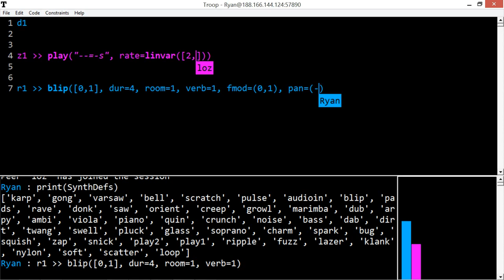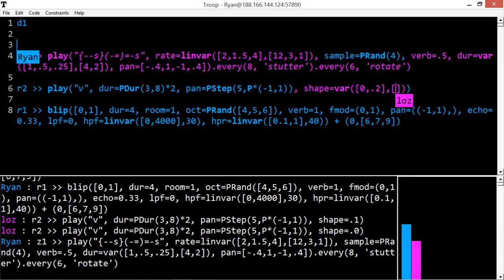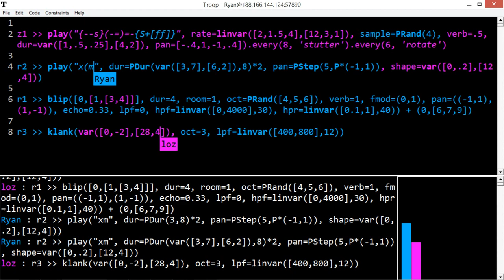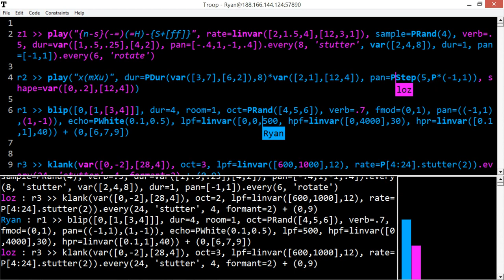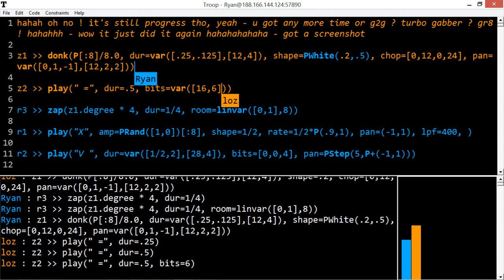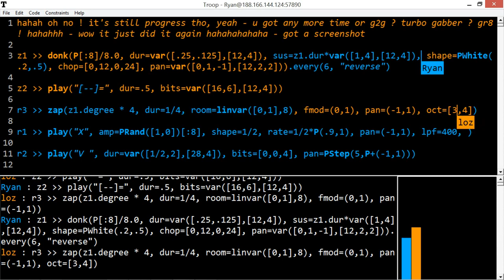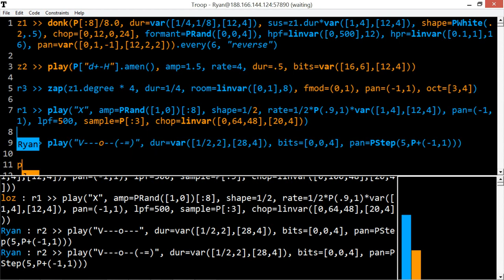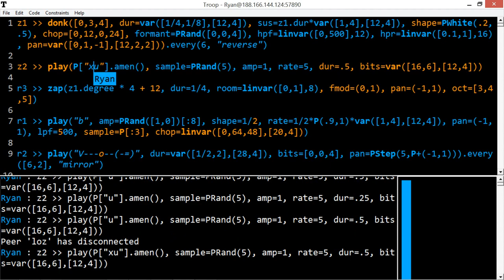Jamming with Troop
Some extracts from a recent jam session with Laurie (1/3 of TYPE) using Troop and FoxDot